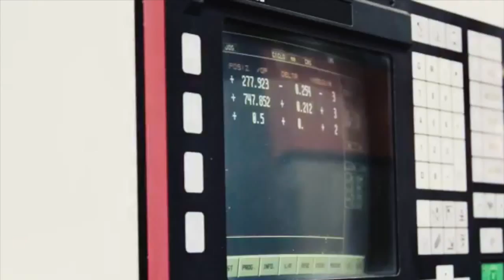Rainbow by Patrick Norguet - 1001 CHAIRS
Rainbow Chair by Patrick Norguet - 1001 CHAIRS

Os maiores clássicos do design em um só lugar!